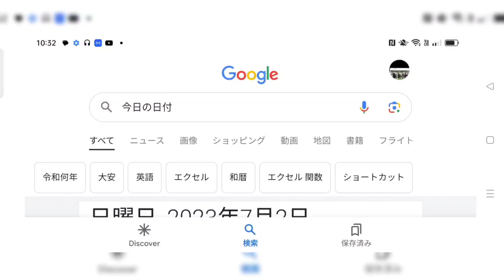「競馬」CBC賞2023 3600円勝負 ヴィッセル神戸GO GO ガンバレヴィッセル神戸